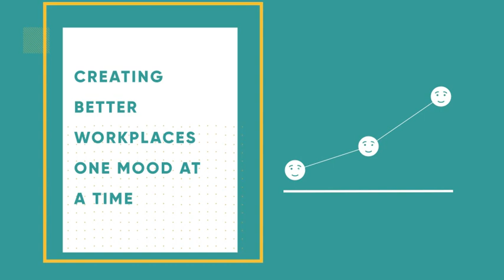Making an art, science & living of communication skills with Caley Adams Moodally Matters S2 E8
Making an art, science & living of communication skills with Caley Adams, Founder of Wildes District - Moodally Matters S2 E8

Some things we'll discuss on today's podcast:
How to recognize different communication styles in people.
How to get better at recognizing another person’s communication style.
What are some good icebreaker questions?
When you have people that are difficult, stick to the facts.
The most important question everywhere is always “Why?”.

About Caley:
Caley Adams is the Founder & Creative Director of Wildes District, an NYC-based design studio that specializes in emerging women's and e-commerce brands. Wildes District works closely with founders to build meaningful experiences that span multiple touchpoints — including brand, web, app, print, packaging, and more.

Caley has over a decade of design experience working for some of the world's most celebrated brands, including Chanel, The Row, Rolex, Warby Parker, Birchbox, Ralph Lauren, and Barkbox.

After spending years building larger brands, she turned her focus towards working with early-stage companies to help them navigate the many phases and challenges of brand development, from pre-launch to post-launch life and created Wildes District in 2017.

Today, she leads the Wildes District team and partners with founders to help build their brands from the ground up, with visually compelling but scalable design. Their clients include some of the most of the moment names today including Andie Swim, Aurate, Chief, Clare Paint, Coterie, Elix Healing, Kin Euphorics, and Margaux.